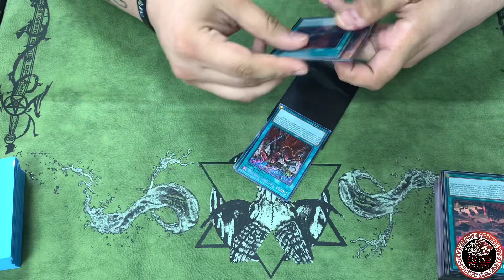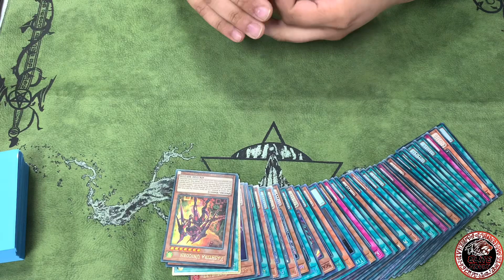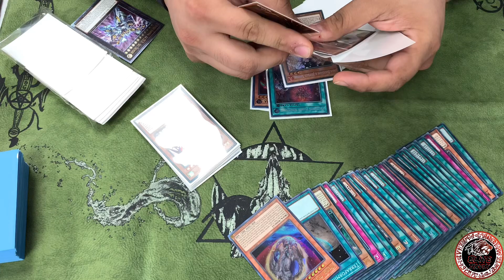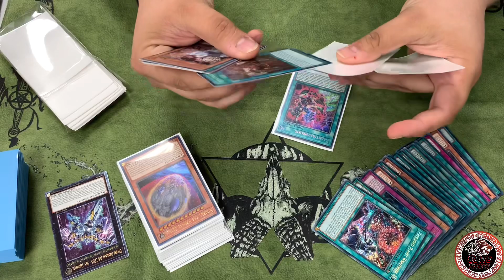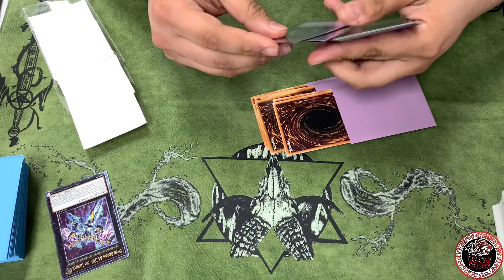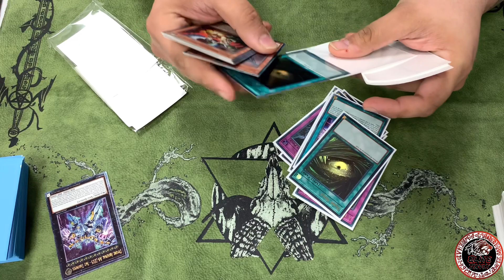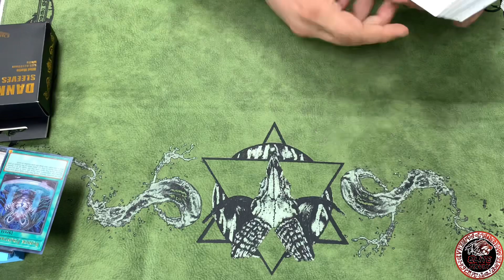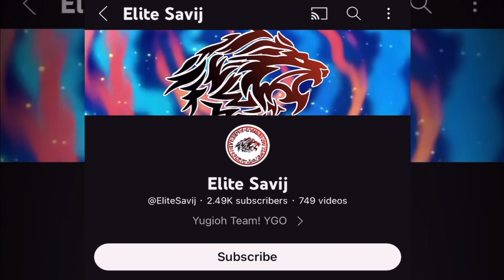ReSleeving Eddie’s Kashtira Deck with Dank Rituals Brand New White Sleeves!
YLA Custom Designs!

Yu-Gi-Oh! The NEXT GIVEAWAY! Let’s gooo! Comment “I want BLS POP” 🔥🎉